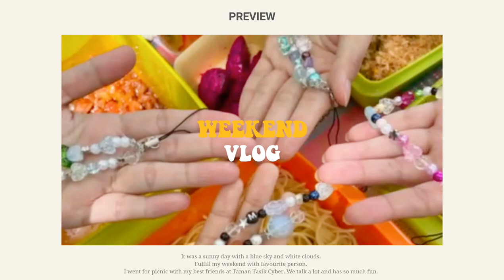WEEKEND VLOG: picnic, thrifting at jjj, trying kimono 👘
hi my friends, I would like to share this great moment for you guys to watch, hope you guys like it ૮ ˶ᵔ ᵕ ᵔ˶ ა